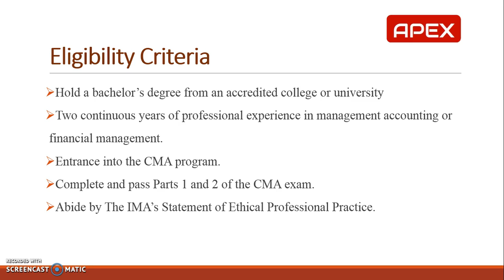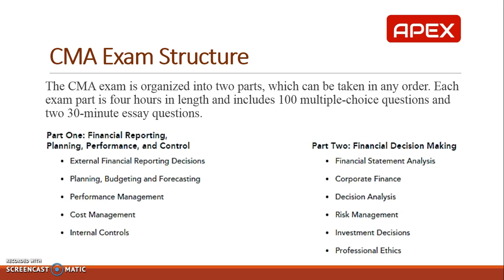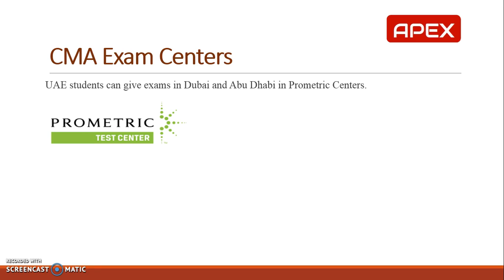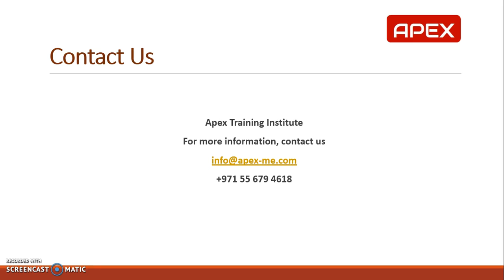What is CMA?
Apex Professional Training Institute's complete Self Study Package is the most comprehensive study program available in the market which provides all of the essential tools that you need to pass the CMA exams on your first attempt.

5 Reasons why you should choose Apex Self Study Package:

• The Apex Self Study Online Package is NOT a review course. We prepared this material keeping mind that our students have little or no prior technical knowledge. It provides full coverage of syllabus so you can learn the concepts even if you have not studied them or studied long time ago.
• We regularly update our study materials and these updates are provided free of cost.
• Unlimited access to Self Study Online Package
• Online interactive self-study. Our Self Study Material is interactive so that even without taking classes you will have the feel of real class.
• Apex Self Study Online Package comes with one of its kind Instructor Led Live Couching Sessions. If during the studies you find any concept difficult you can schedule live couching session discuss with our expert instructor without paying anything extra. Instructor led live couching sessions are available during seven days a week at flexible timings which best suits you.

CMA Dubai, CMA UAE , CMA Part 1 Dubai, CMA Part 2 Dubai, CMA Course in Dubai , CMA Worldwide